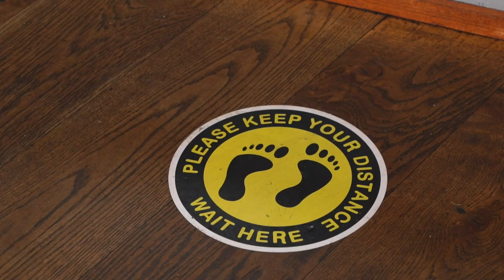Pubs Reopen In United Kingdom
Britain's famed pubs are back open after being shut down due to COVID- 19, reports Roxana Saberi (1:34).
WCCO 4 News At 5:30 - July 5, 2020